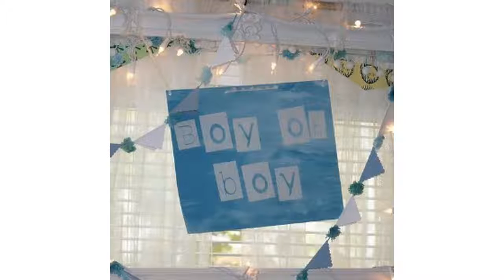Ideas de decoración de ducha de bebé para niños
Increíbles ideas de diseño para casa y habitación. Mira el vídeo y encontrar la mejor colección de diseño para el hogar y la decoración, como la habitación del bebé, sala de estar, cocina, baño, comedor, dormitorio y

mucho más. Descubre elegantes ideas de diseño de interiores para su hogar con las últimas inspiración y la decoración fotos y consejos de interiores para cada

habitación Es fácil y divertido para crear su plano de planta o proyecto de diseño de la casa. Echa un vistazo a estas pequeñas casas que maximizan la funcionalidad y

estilo con diseños innovadores, pensados. sala la casa, el color morado, apartamentos, modernos, sala, comedor, patios, exteriores, habitaciones , dormitorios juveniles

hombres, color turquesa, Cortinas, cocina, modernas, habitacion ,matrimonial, pintar la sala, terraza,escalera ,interior, pasillo, bar, oficina, comedor, cuartos bebes,

rusticas, Colores, interiores, Cocinas. Decoración, fotos , diseños, Closets,madera,  mansiones, lujo, grandes , campo pequeñas, Baños, mamparas, habitacion,  verde,

rusticas, dormitorios, niñas, patios , jardines, comedor, pequeñas,dentroaño, arbol, blanco, con malla, arbol decorado cebra, arboles ideas, arbolitos, articulos, balcones,

baños, bares, blanca, blanco y dorado, casas, interiores y exteriores, casera, centros comerciales, centros mesa, comprar, con botellas plasticas, con material reciclado,

foami, en nueva zelanda, en oficinas, escaparates, exterior casa, exteriores, facil, facil hacer, facil y barata, facilisimo, falabella, feng shui, fieltro, fotos, fucsia, galletas,

ganchillo, globoflexia, globos, goma eva, grandes espacios, grandes superficies, guarderia, guirnaldas, hazlo tu mismo, hecha a mano, hecha en casa, hello kitty, hipercor,

hogar, homecenter, hosteleria, hoteles, ideas, ikea, imagenes, infantil, interiores, jardiland, jardin, jardin exterior, jardin infantil, jardines para, joyerias, juegos casas,

juegos decoracion, jumbo, led, leroy, leroy merlin, lidl, locales comerciales, londres, luces, manualidades, manualidades niños, material reciclado, mesas, minimalista,

moderna, niños, nueva york, oficina, original, papel, pasta sal, por mayor, primark, puertas, queques de, quequitos de, quince años de, quinchos para, ramas secas,

reciclaje, restaurantes, revista el mueble, ripley, rojo, rojo y blanco, rojo y dorado, rollos papel higienico, rustica, sala, salon, segunda mano, sencilla, sevilla, shabby chic,

sia, sodimac, supermercado, techo, tela, tendencias, tendencias, tnavidad, ienda casa.. Grandes diseños de las casas más bellas en el mundo que muchos de ellos han

sido decoradas por los mejores diseñadores de interiores. Viviendo las ideas y la inspiración del diseño de las habitaciones, sala de estar Desde disposición de los

muebles de la sala de estar esquemas de color. Ideas inteligentes para hacer espacios pequeños parezcan más grandes también las ideas dormitorio de algunos niños

increíbles para decorar, desde muebles hasta accesorios como fondo de pantalla de los niños. Muchos estilos de muebles son adecuados para usted, tales como el estilo

tradicional, moderna, de transición, o informal. muebles de estilo tradicional también sabe muy bien como mobiliario clásico, el diseño tradicional es tan cómodo. Muchos

desde ellos se traditianally hechas a mano por los hombres. En cuanto a los muebles moderno es un totalmente nuevos diseños que a menudo utiliza los últimos

materiales en formas familiares, y los materiales más establecidos. muebles informales es un estilo que es muy cómodo, que describe un estilo de vida casual en una

habitación ..